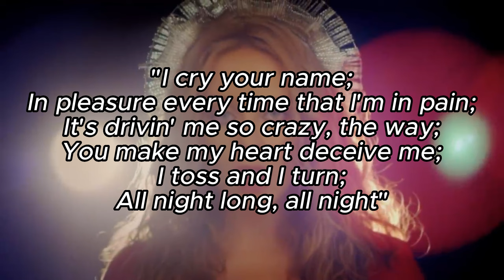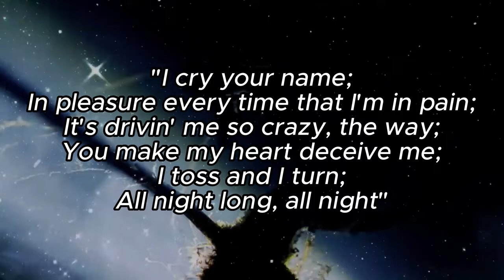Kylie Minogue's UNKNOWN MASTERPIECES: Sleepwalker & Kylie and Garibay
no but really who is that man singing in Chasing Ghosts

Song used in background: Lazy Sunday by Official Sound Studio